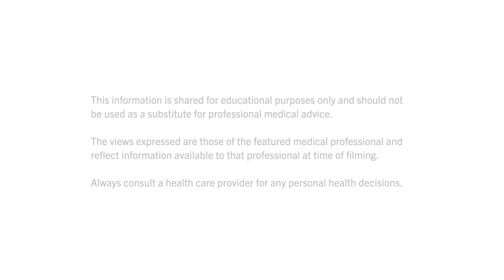What if I'm not sure about getting my kid a COVID-19 vaccine? Ilan Shapiro, MD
Pediatrician Ilan Shapiro, MD talks about the risk of COVID-19 to kids and the protection provided by the vaccine.

Children 6 months and older are eligible to get a COVID vaccine. Clinical trials are ongoing for younger children.

THE CONVERSATION / LA CONVERSACIÓN BetweenUsAboutUs addresses questions about the COVID-19 vaccine for children with FAQ videos featuring pediatricians and other experts. The latest installment of the campaign is produced by KFF (Kaiser Family Foundation) under its Greater Than COVID public information response and is presented with the American Academy of Pediatrics (AAP).

Find a COVID vaccine location near you You can also text your ZIP code to GETVAX (438829).

The views expressed are those of the featured medical professional and reflect information available to that professional at time of filming (November 16, 2021). Always consult a health care provider for any personal health decisions.

TRANSCRIPT:

It's okay to have questions. As a pediatrician, and most importantly as a father, I have questions. I have questions and we need to continue having that conversation. But the most important thing right now is what I'm actually more afraid of: is it COVID-19 or the tools that we have to prevent it?

It was clear for me and for my kids that the most important thing that I needed to do right now was to vaccinate them. And knowing that the cases were going up, that we have more kids right now going to the hospital and intensive care unit than at any part of the entire pandemic, then the choices were simple.

Knowing that we have been giving this vaccine for millions of people, we have already used it in a lot of teenagers. And right now with the research that we have that has been proven to be first of all, safe and effective, more than 90% effective in kids to protect them against COVID-19 then, you know, for sure I wanted to give them that.